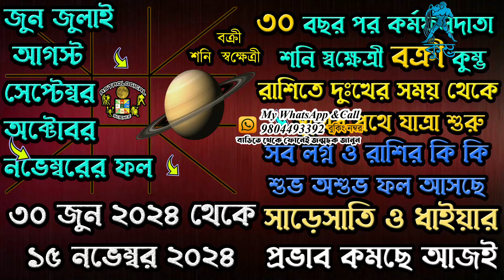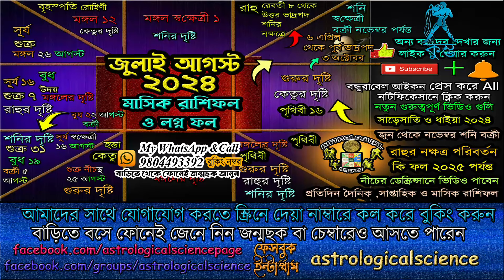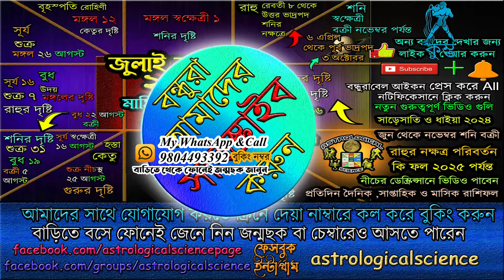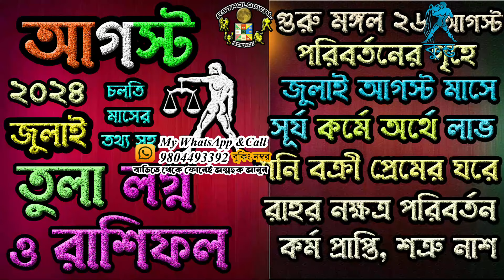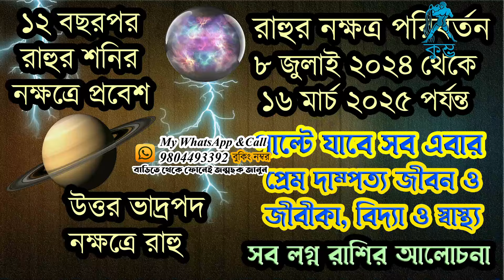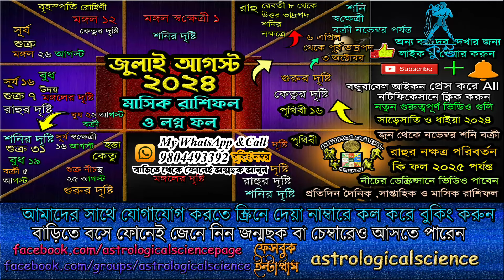কুম্ভ রাশি আগস্ট ২০২৪ মাসিক রাশিফল | Kumbh Rashi Aquarius Predictions for August 2024 Rashifal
কুম্ভ রাশি আগস্ট ২০২৪ কেমন যাবে, কুম্ভ রাশি আগস্ট ২০২৪ মাসিক রাশিফল, Kumbh Rashi Aquarius Predictions for August 2024 Rashifal in Bengali | Monthly Horoscope | কুম্ভ রাশি আগস্ট ২০২৪ Astrological Science August 2024 Masik Rashifal,  Kumbh Rashi August 2024 Rashifal, কুম্ভ রাশি আগস্ট ২০২৪ বাংলা রাশিফল, 🧡অনুগ্রহ করে আমাদের ইউটিউব চ্যানেলটি সাবস্ক্রাইব করুন নতুন ভিডিও খুব দ্রুত পেতে বেল আইকনটি প্রেস করে দিন এখুনি 🧡নিচের লিঙ্কে দেওয়া ভিডিও গুলি অবশ্যই দেখুন***🧡🧡🧡🧡

🧡 ৭ জুলাই থেকে ৩১ জুলাই ২০২৪ শুক্রের রাশি পরিবর্তন মন ও সুখের রাশিতে শুক্র বুধ রাজযোগ 🧡